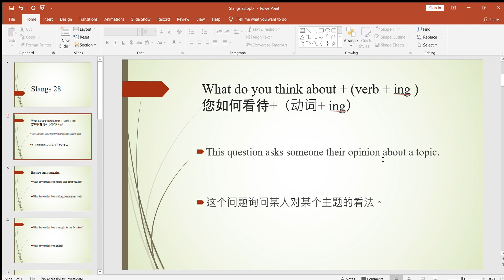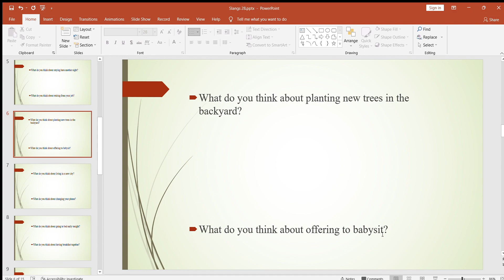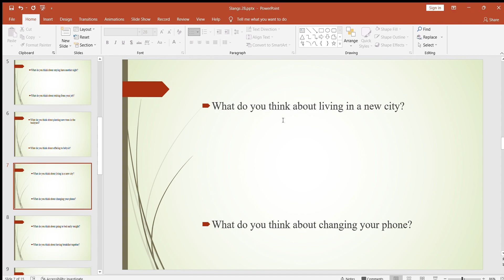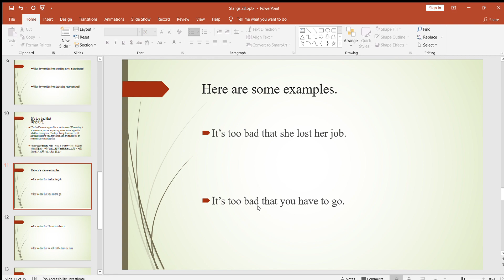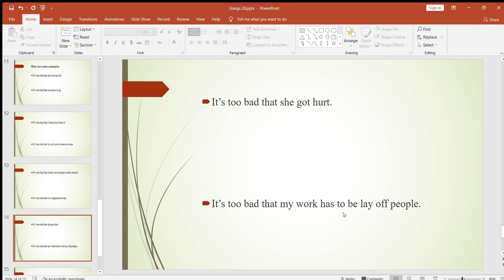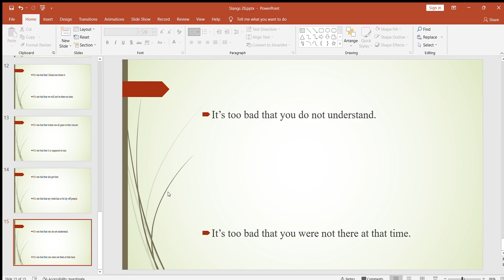Slangs 28, Unlocking English Slangs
Welcome to our language learning channel! In this engaging video, we'll delve into the exciting world of English slang, focusing on two popular expressions: "What do you think about + verb+ing" and "It's too bad that." Whether you're an English learner or a language enthusiast, this tutorial will provide you with invaluable insights into colloquial language usage.
In the first segment, we'll dive into the versatile expression "What do you think about + verb+ing." This construction is commonly used to inquire about someone's opinion or invite discussion on a specific activity or topic. Through numerous real-life examples and contextual explanations, we'll demonstrate how this expression can be applied in various situations. From discussing hobbies, movies, and current events to sharing personal preferences, you'll gain confidence in incorporating this phrase into your everyday conversations.

Moving on, we'll explore the impactful expression "It's too bad that." This versatile phrase allows individuals to express disappointment or regret about a particular situation. We'll uncover its nuances, providing you with a range of practical examples and scenarios to enhance your understanding. Whether you want to express empathy, commiserate, or sympathize with others, "It's too bad that" will become an essential addition to your conversational toolkit.

Throughout the video, we'll guide you with clear explanations, tips, and usage guidelines to ensure you can confidently integrate these expressions into your English vocabulary. Our step-by-step breakdowns will help you grasp the intricacies of each phrase, enabling you to communicate more effectively in informal settings.

By the end of this tutorial, you'll be equipped with the skills to incorporate "What do you think about + verb+ing" and "It's too bad that" effortlessly into your everyday conversations. Get ready to impress your friends, colleagues, and language partners with your newfound command of English slang.

Let's embark on this exciting journey together and elevate your English language skills!